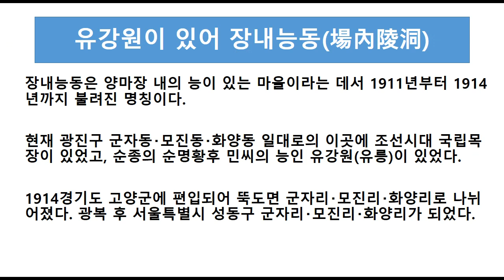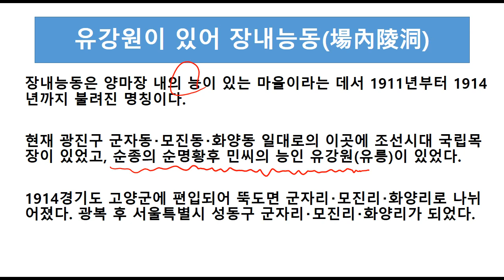생활권역이 나뉘는 송정동(松亭洞),제2의 성수동인 송정동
성동구, 광진구,동대문구 생활권역으로 나뉘는 송정동에 대해 알아봅니다